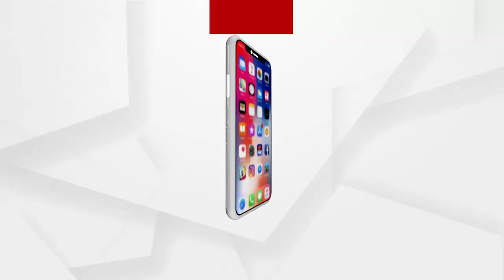Actress Tina Dutta spotted at the Airport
ନକ୍ସଲବାଡ଼ି ରେ କେତକୀ...